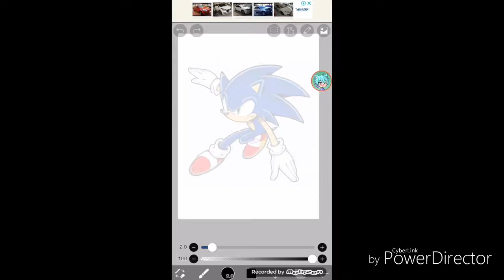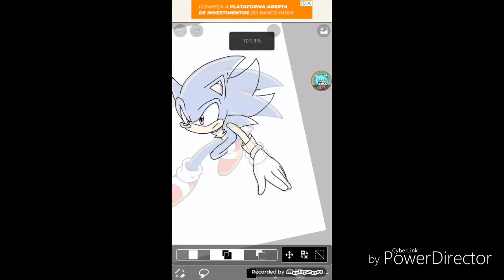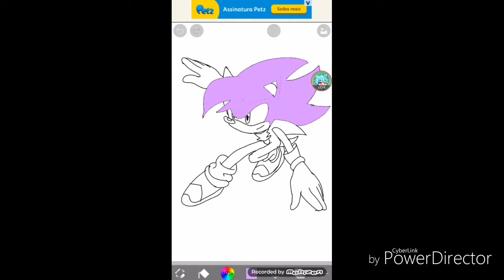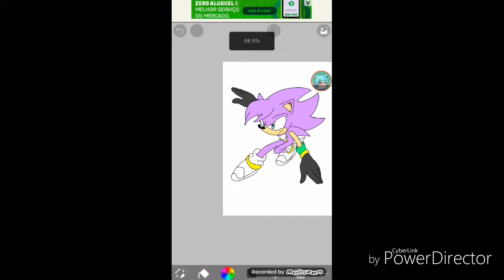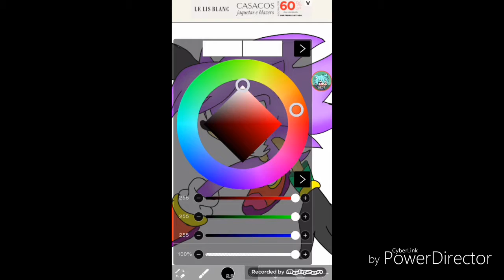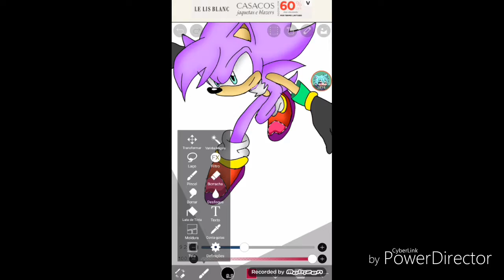FANART: Pedro_ 1.0 the hedgehog (DEIXA O LIKE)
Se inscreve para não perder nenhum vídeo 😻😻😻